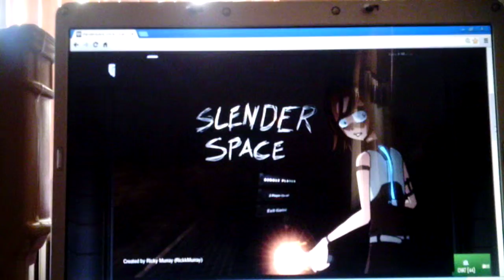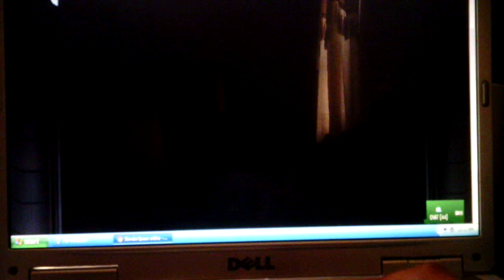Slender Series-pt8-SLENDY'S BACK!!!!!!!!!!!!!!!!!!!!!!!!!!!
I said it in my other vid!
Bye!